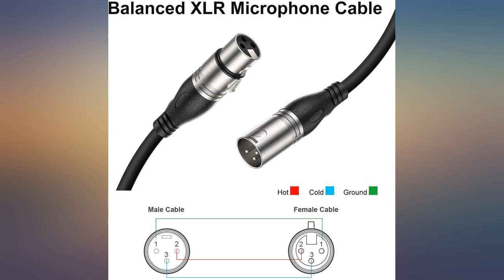EBXYA XLR Cable 50ft 2 Packs - Premium Balanced DMX Cable with 3-Pin XLR Male to review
EBXYA XLR Cable 50ft 2 Packs - Premium Balanced DMX Cable with 3-Pin XLR Male to Female Microphone Cable, Black

Main Features:
-  [(ANTI-HAND SLIDING)]  - Feather Sofa surface style texture, a good way to prevent your hand sliding when you plug in or out.
-  [(ANTI-LOOSENING)]  - Integral molding with strong solid ends to protect the cable from any destroy caused by loosening or broken connectors.
-  [(SUPPORT AUDIO & SIGNAL TRANSPORTATION)]  - 3-Pin balanced Lo-Z insulated shielded XLR cable (Oxygen Free Copper Shielding & Extra Foil Shielding) with 2-conductor, assure the transportation of both data and audio signal in a smooth way. Anti-interference, anti-EMI. 21 AWG, 110-120 OHM, great as your DMX stage lights cable and mic cables
-  [(EASY TO CLEAN)]  - Comparing to the cable braided with nylon outside, this flexible durable cables with PE jacket imported with remarkable tenacity and elasticity, it is very easy to mop cleanly directly with wet cloth.
-  [(MORE CHOICE)]  - Search "EBXYA" to get more cables of 1, 4 or 10 color packs with different sizes, and other adapter cables on amazon.  [(MORE ATTENTION)]  - In order to speed up your order's delivery, we suggest you selecting "Expedite" in priority.